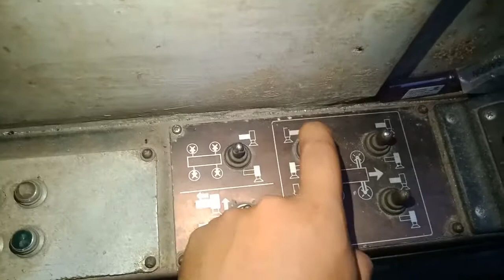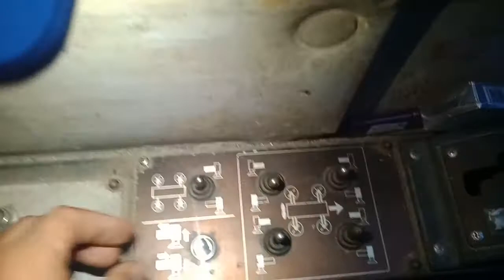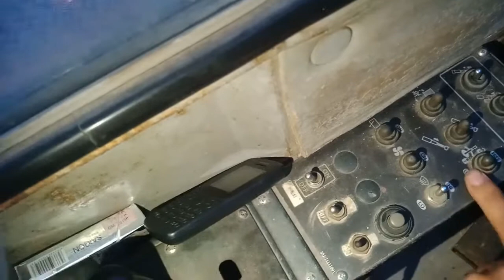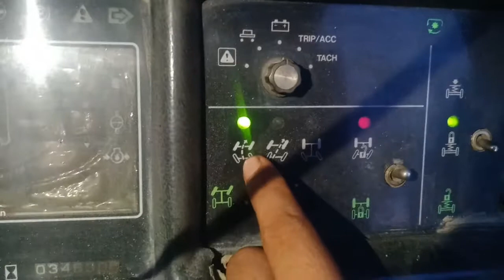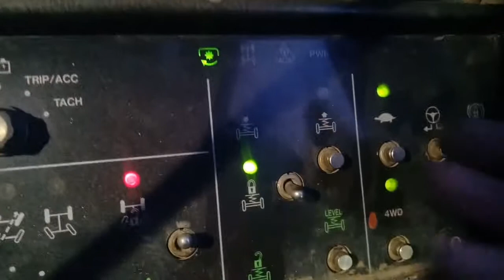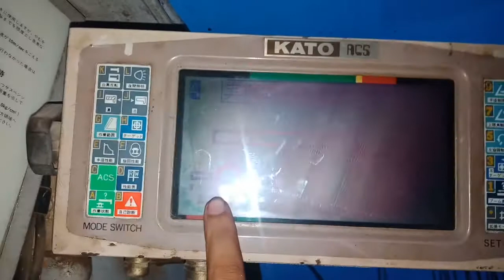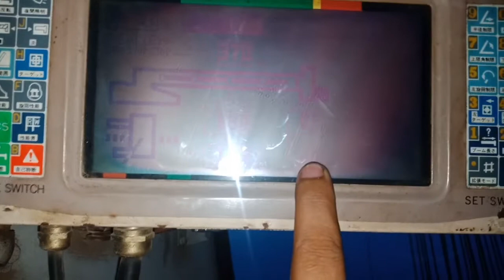Hướng dẫn lái xe cẩu kato dễ hiểu dễ làm nhất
Diệp Nguyễn tv